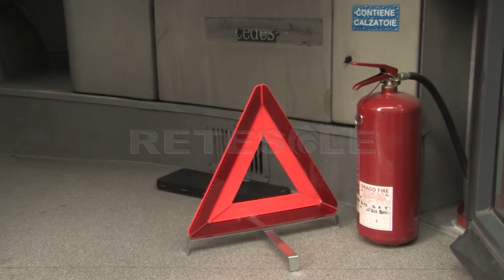RETESOLE TG LAZIO Principio di incendio nel motore di un bus ATAC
Attimi di tensione a Piazza d'Ara Coeli, a due passi dal Campidoglio, per un bus ATAC della linea 81 che ha fatto registrare un principio di incendio nel motore.
L'intervento tempestivo dei Vigili del Fuoco ha evitato il peggio.